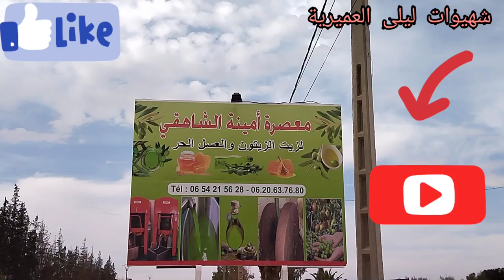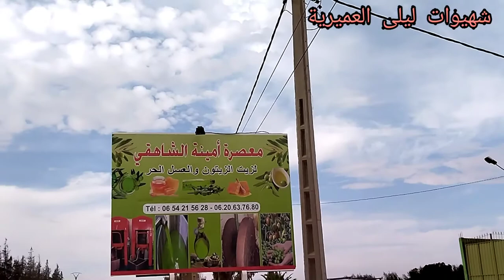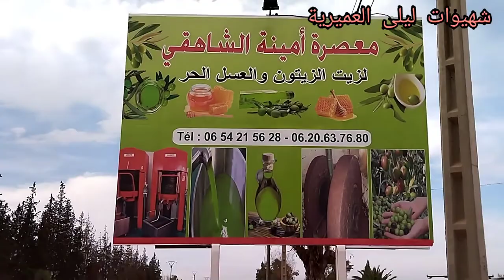فلوغ معاصر بني عمير من معصرة أمينة الشاهيقي باولادعمر# احد البرادية الفقيه بن صالح بني ملال 🌱👍🇲🇦